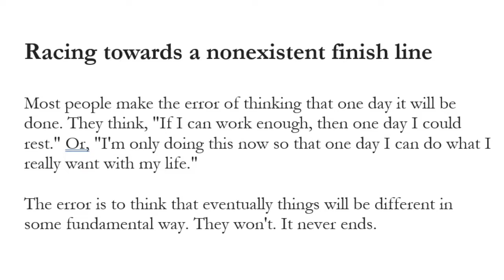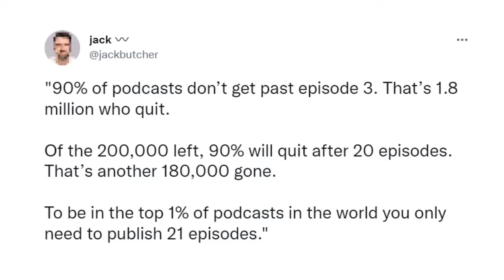How to Become a Millionaire with Sarah Arnold Hall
Timestamps
00:00 Introduction
06:00 How to Take Action with Sarah Arnold Hall
11:00 How To Become a Millionaire
13:30 Dave Ramsey Money

Want to become a millionaire in 10 years or less? In this video, Sarah Arnold Hall shares her proven strategies and practical tips to help you achieve financial freedom. From investing and entrepreneurship to saving and budgeting, she covers it all.

Key Takeaways:

1. Start with a clear financial plan: Set specific, measurable, achievable, relevant, and time-bound (SMART) goals for your financial future.

2. Invest wisely: Learn about different investment options, such as stocks, real estate, and entrepreneurship, and create a diversified investment portfolio.

3. Build multiple income streams: Diversify your income streams to reduce financial risk and increase your earning potential.

4. Save, budget, and invest aggressively: Create a budget that accounts for every dollar and save at least 20% - 50% of your net income if you want to become a millionaire. If you want a different outcome than the average, you must be extraordinary in your pursuits.

5. Educate yourself: Continuously learn about personal finance, investing, and entrepreneurship to stay ahead of the curve.